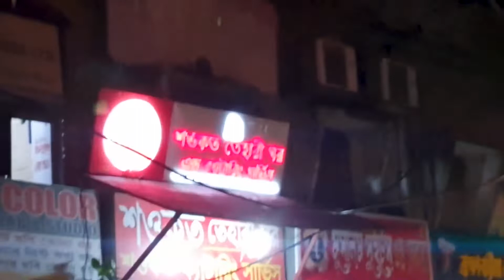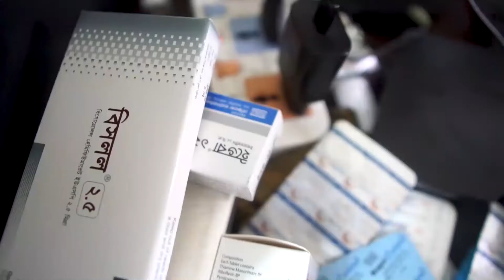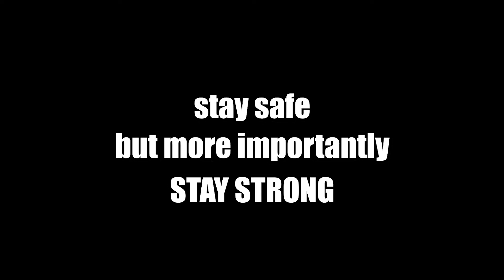The birth of Emni